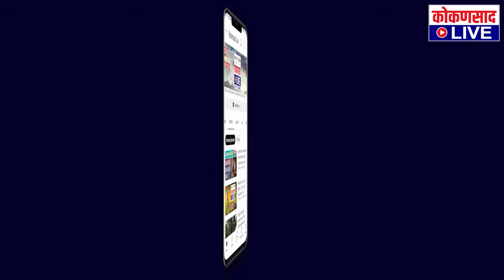हकालपट्टी नाही राजीनामा दिला : परशुराम उपरकर